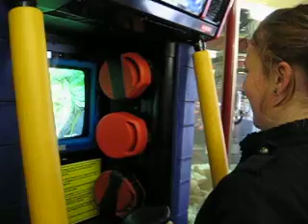Alice the Fighting Machine.avi